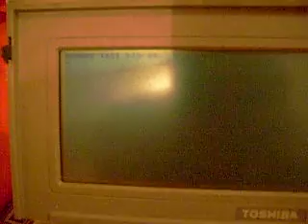S7307121.AVI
Old Laptop